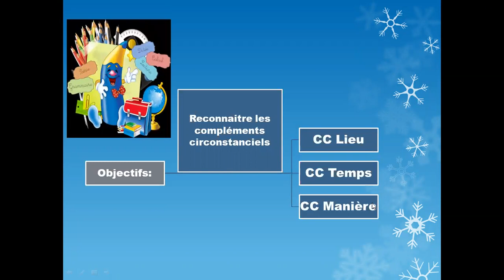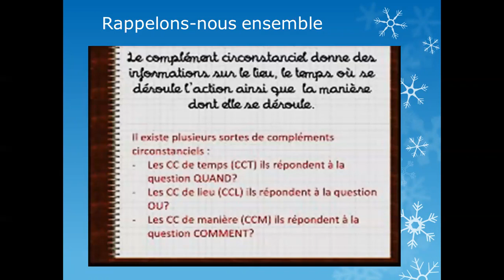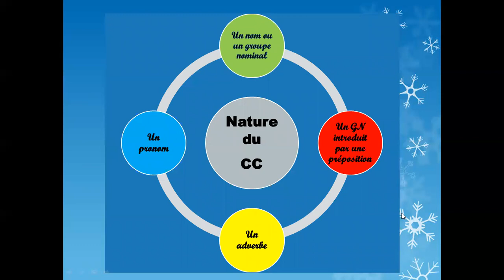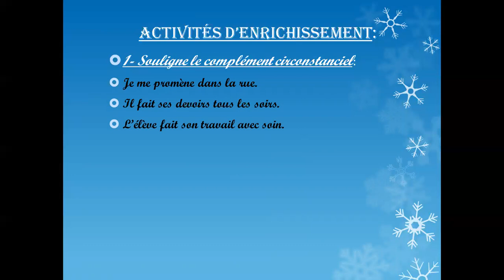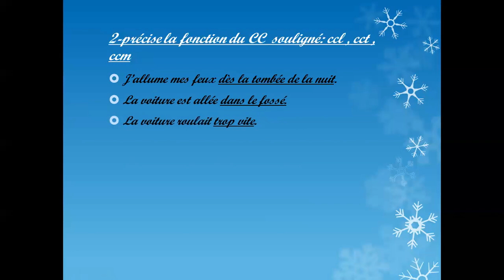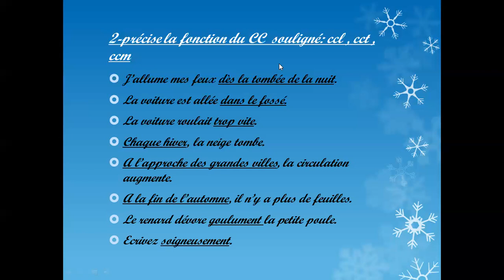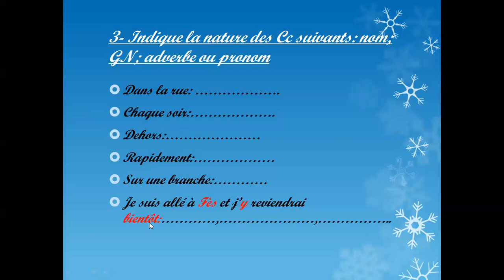CE2 GRAMMAIRE Semaine du 01 au 05 Juin